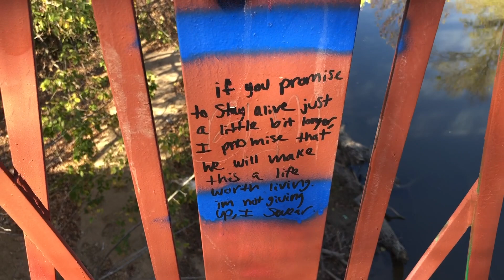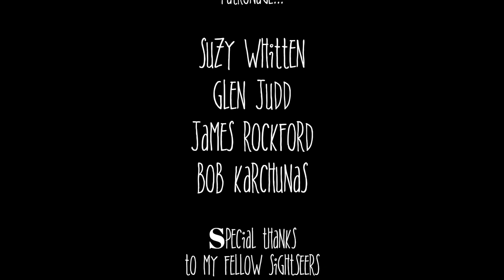The Demonic Goatman's Bridge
The Demonic Goatman's Bridge - We visit Goatman's Bridge in search of the truth: does a demonic entity actually reside near Alton Bridge? What Buzzfeed Unsolved did NOT tell you about the legendary bridge.

Send Mail to:
SightseeingSally